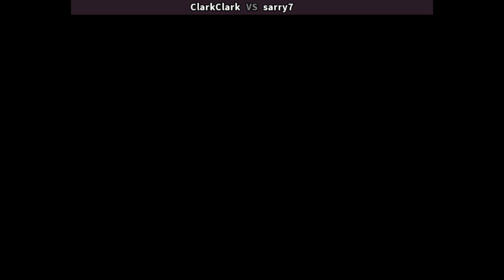KOF 94 🕹 ClarkClark VS sarry7